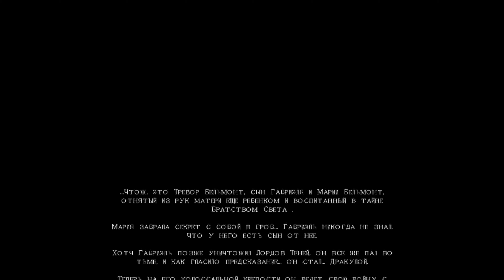Castlevania: Lords of Shadow - Mirror of Fate. Игрофильм (русская озвучка)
Прямое продолжение Castlevania: Lords of Shadow, которое поведает о нелегкой судьбе рода Бельмонтов, а точнее о потомках Габриэля. Игрофильм Castlevania: Lords of Shadow - Mirror of Fate.

• Русская озвучка (неполная), субтитры отключены (кроме мест с неозвученными фрагментами)

Габриэль победил и Лордов Теней, и могущественного демона отмщения - Забытого, обретя невероятную силу, но заплатив за это страшную цену. Но еще до этих событий, и до своей смерти, Мария, жена Габриэля - родила от него сына. Братство Света зная о судьбе Габриэля, убедили Марию скрыть мальчика от отца, и в тайне воспитывали его как воина.
Много лет спустя, теперь уже Дракула, измученный и обвиняющий Братство во всем, что с ним произошло - объявляет тем войну, которая снова приводит в действие Зеркало Судьбы и запускает очередную цепь судьбоносных событий для рода Бельмонтов.
Серия Castlevania: Lords of Shadow:
- Игрофильм▶️Castlevania: Lords of Shadow. Reverie&Resurrection (DLC)